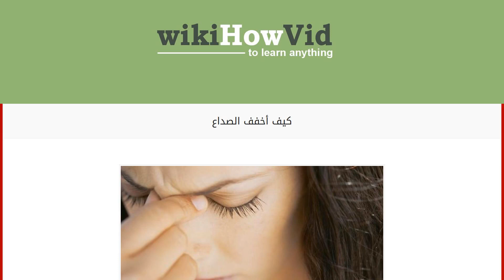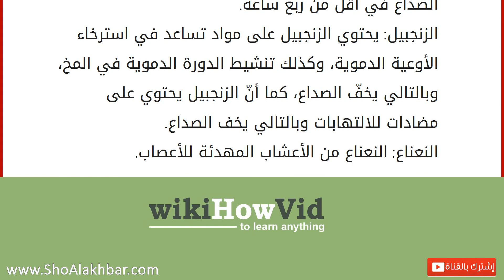كيف أخفف الصداع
إقراألمقال كاملا :
الصداع
الصداع من آلام الرأس الشائعة بين الناس والناتجة عن بعض الاضطرابات في الجسم، وللصداع أكثر من نوع بالإضافة إلى العديد من الأسباب، وفي الغالب يكون الصداع غير خطير، ولكن قد يحمل في طياته بعض الآثار الجانبية مثل القيء، والغثيان، والآلام الشديدة، وقد يكون الصداع مؤشر على مرض ما، ولكن يمكن علاجه في بطرق بسيطة وسهلة. أنواع الصداع صداع التوتري أو الضاغط: ويكون ناتجاً عن الظروف التي يمر بها الفرد، ويصيب هذا الصداع النساء بنسبة أكثر من الرجال. الصداع النصفي: ينتشر بشكل كبير بين النساء، ويسبقه عدد من الأعراض، منها: الدوار، والقيء، وتنميل في الأيدي والساقين. الصداع العنقودي: سمي بهذا الاسم لأنّه يصيب الشخص لفترة ثم يختفي ثم يعود مرة أخرى، ويصاحبه عدد من الأعراض، منها: سيلان الأنف، وألم شديد في العينين.
طرق علاج الصداع الماء، قد يكون سبب الصداع نقصان في كمية الماء من الجسم، فيكون العلاج عن طريق ا